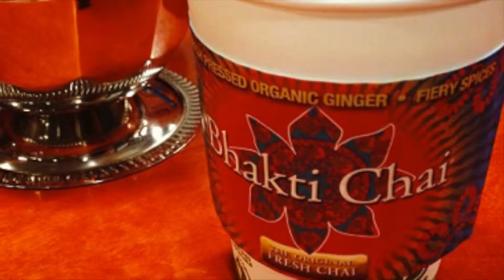Visiting The Career Center